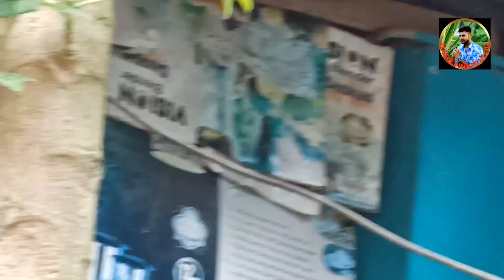বাগান এর মধ্যে কাজ করতে গিয়ে আমার এ কি অবস্থা হল😭🥲😏